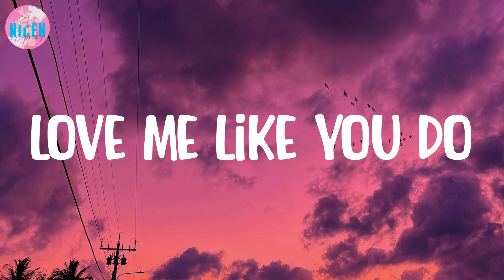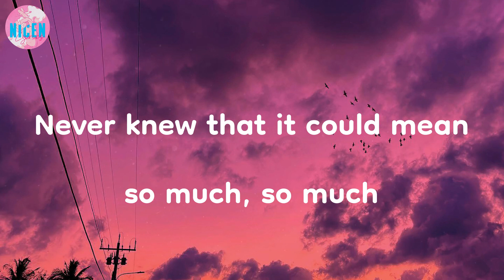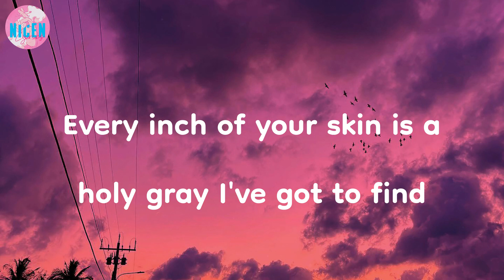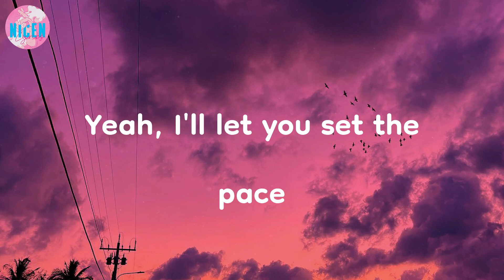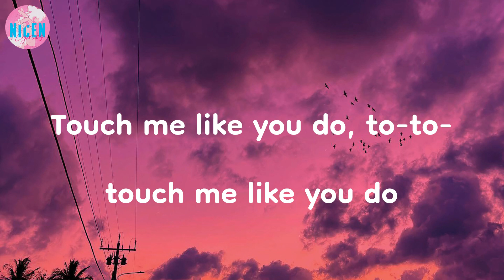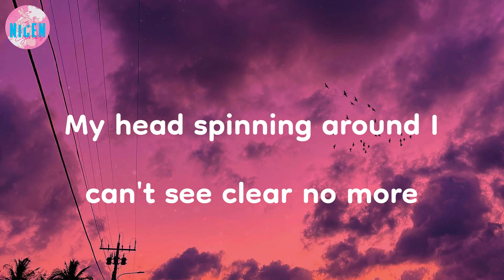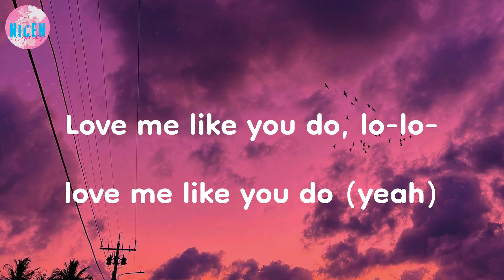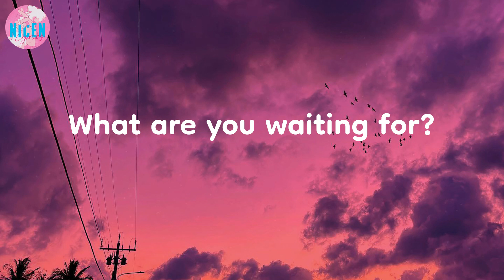Ellie Goulding - Love Me Like You Do (Lyrics) | What are you waiting for?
What are you waiting for? | Love Me Like You Do - Ellie Goulding (Lyrics)